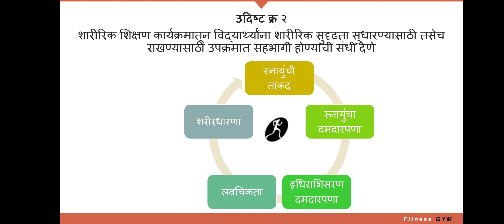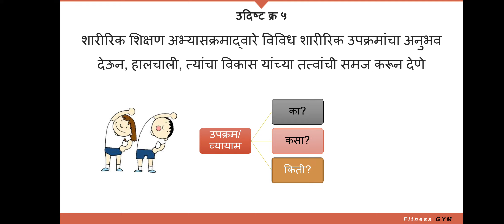Objectives of Physical Education in Marathi